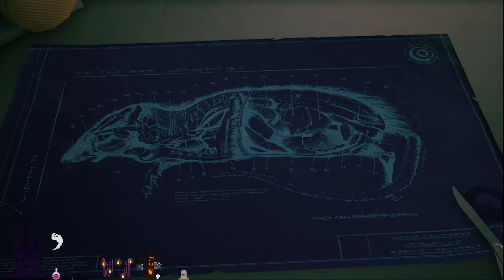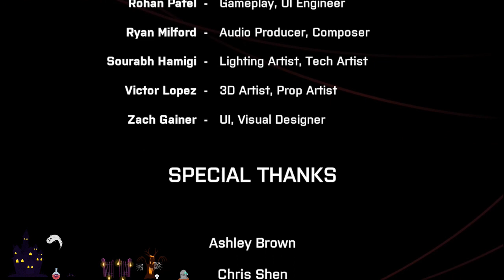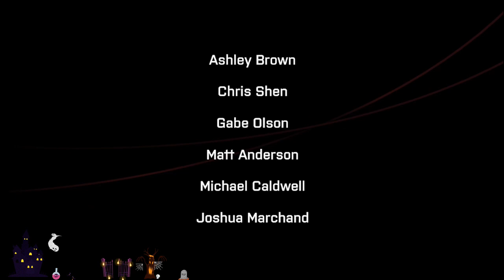Am I going in circles? | We Went Back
videos are uploaded Mon, Wed, and Fri at 2PM